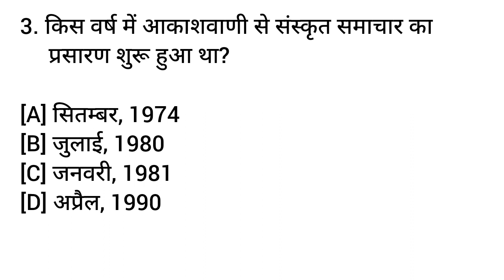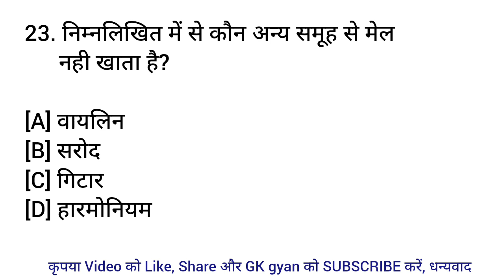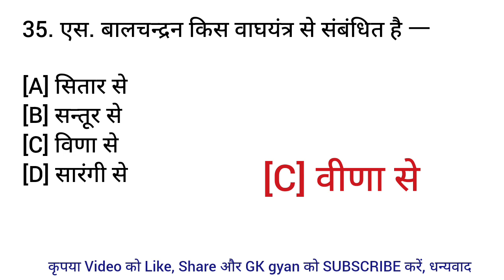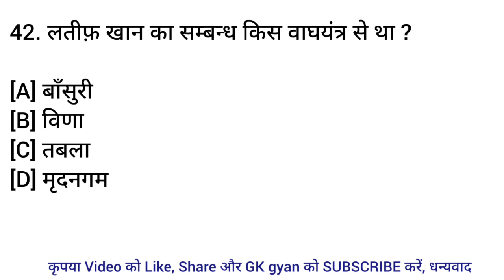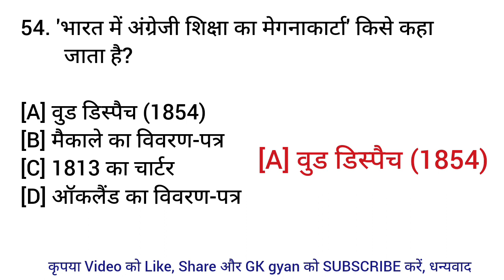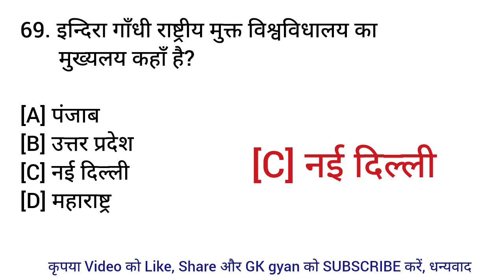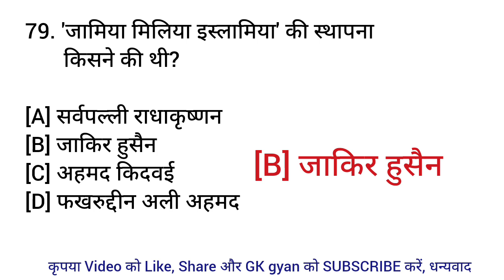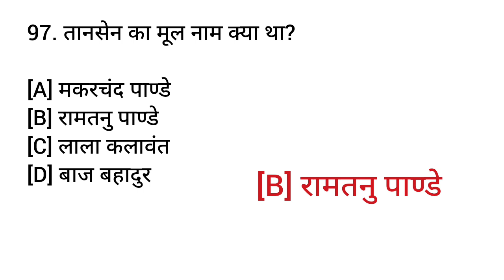GK TOP 100 Questions | GK in Hindi | General Knowledge | Lucent GK | GK Question and Answer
gk 2021
gk 2022
saral gyan
bhartiya gk
100 gk question
hindi questions
gk ias
gk patwari
current affairs
gk ka sawaal
gk ka question
india ka gk
bharat ka gk
hindustan ka gk
ias ips gk
gk tricks
Lucent mcq
Lucent mcq in hindi
competitive exam
competitive quiz
competitive general knowledge
hindi gk
india gk in hindi